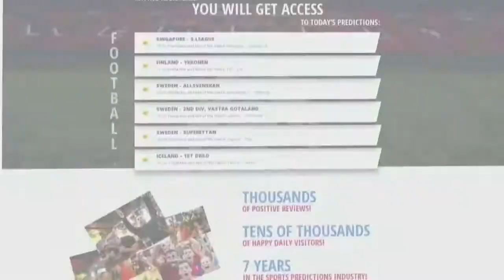⚽️ Neymar Jr & Mbappè ● Crazy Skills Show ◄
Neymar Jr & Mbappè ● Crazy Skills Show Amazing Video ⚽️